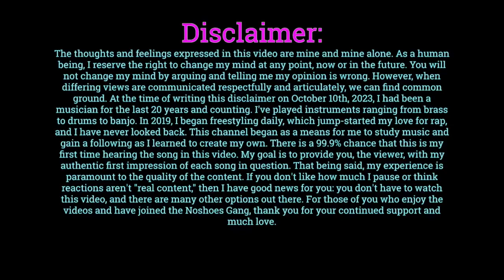Deltron | Mastermind (Reaction) Del The Funky Homosapien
Check out my reaction to "Mastermind" from, Del The Funky Homosapien, Dan The Automator, and Kid Koala, as Deltron. Let me know your thoughts on my reaction, and leave suggestions in the comments down below!